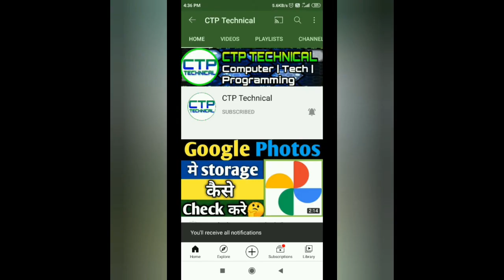WhatsApp scam 2021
Playlist Links-

Social Links -

Cover topics-